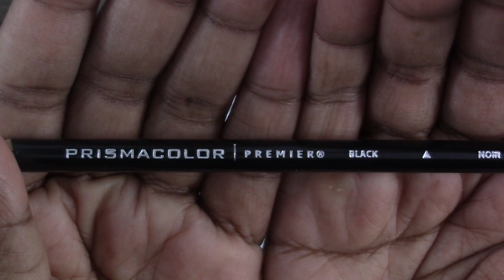Easy Zentangle - Meditative art - InaFlux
The following are links to the materials I use the most for my videos.

Sharpie King Size

Sharpie Medium point

Strathmore Bristol  300 series smooth surface

Steadler graphite pencils

Uni-Ball White gel pen

Hi everyone,

Zen_doodle_lovers friends.

Peace

Mary